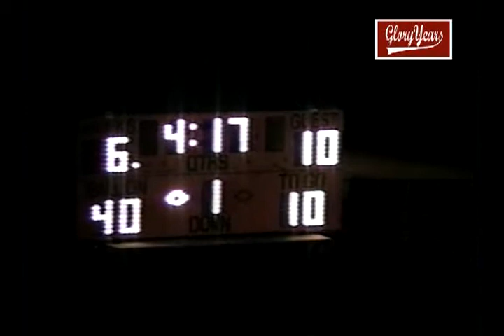v10442 pa bethel park 0 mt lebo 28 2000 fb 04